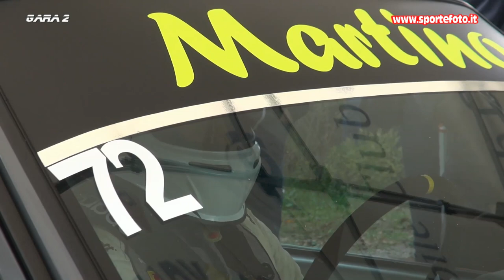Loris Martino - 4` Mini Slalom Citta` di Torano (CS) 12-11-23